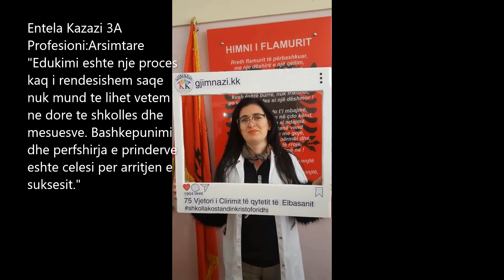Prezantimi i Këshillit të Prindërve "Ali Agjah" 2020-2021